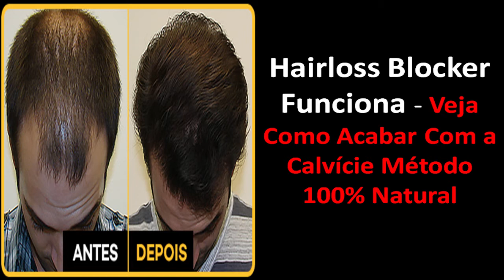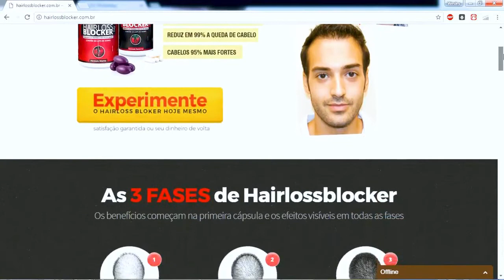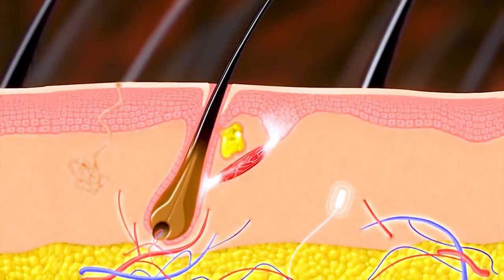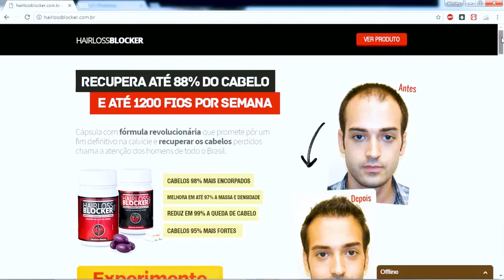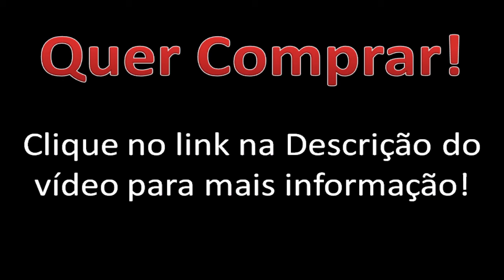Hairloss Blocker Funciona! Veja Como Acabar Com a Calvície Método 100 Natural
Hairloss Blocker Funciona!  Veja Como Acabar Com a Calvície Método 100 Natural - Saiba Mais

TESTEI VÁRIOS OUTROS PRODUTOS MAS NENHUM CHEGOU A UM RESULTADO TÃO EXPRESSIVO COMO HAIRLOSS BLOCKER

"Muitos especialistas me disseram que Eu nunca poderia ter os cabelos de volta naturalmente. Costumava acreditar que minha calvície era irreversível, mas contrariando todos os diagnósticos e os produtos que já havia usado, somente o HAIR LOSS BLOCKER REVERTEU completamente minha calvície.."

SOBRE HAIRLOSSBLOCKER

DO QUE É FEITO?

Saúde corporal através da reposição dos nutrientes perdidos no esforço diário e complementando a alimentação com vitaminas para levar um vida mais saudável.

FÓRMULA EXCLUSIVA QUE TRAZ ALPHA TOCOFEROL, ÁCIDO ASCÓRBICO, ÁCIDO PANTOTÊNICO, BIOTINA, ZINCO, MAGNÉSIO, ÁCIDO FÓLICO E GROSELHA NEGRA.

Vitaminas e minerais que auxiliam no controle da queda e suprem a deficiência do organismo proporcionando o crescimento de fios de fortes e saudáveis.